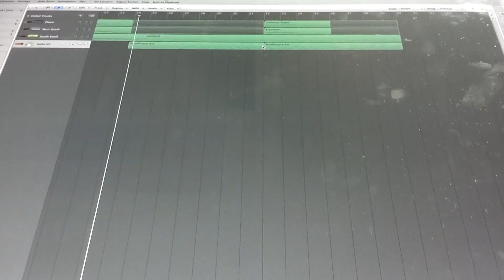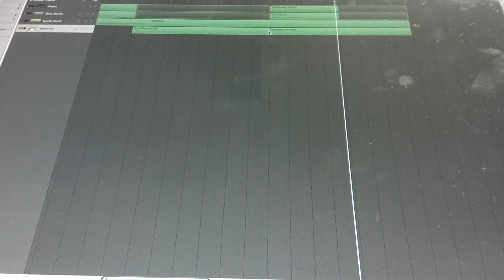New Song: Twilight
So I've finally spent some more time with my drummer. we only had an hour to work on this so we got as much done as we can. I have finished the whole song we just need to add it in with the other instruments. I will most likely have another video out this week with guitar added to the song. I am starting a new youtube channel called JakesterK24and on this channel i will have all of my music related videos.

The new band name is Lone Orbit

drummers channel- coming soon

New Channel this is my music channel.